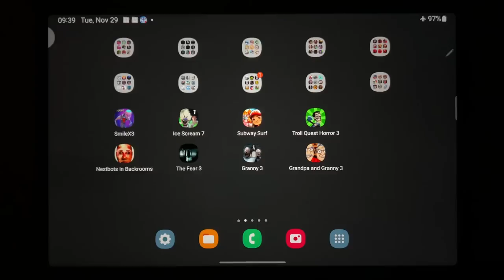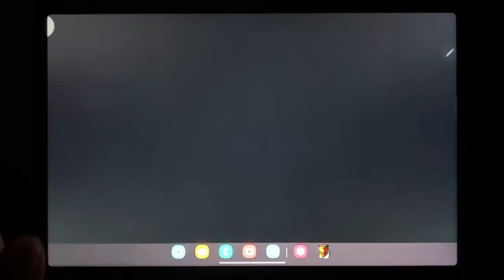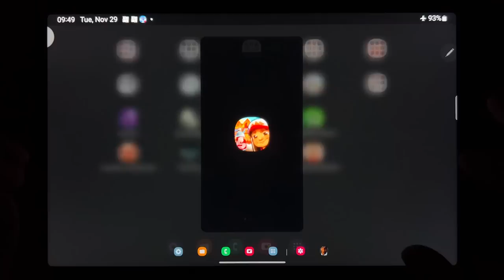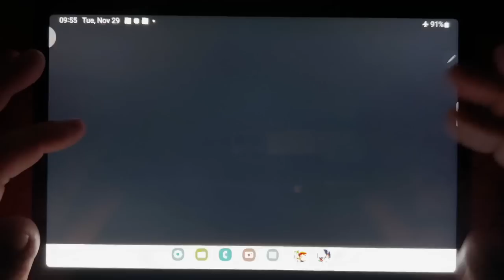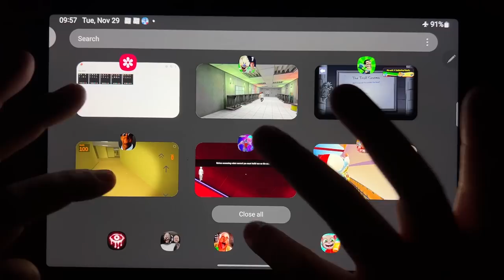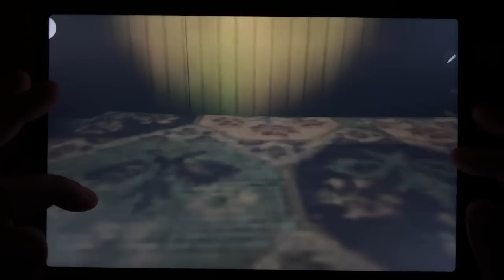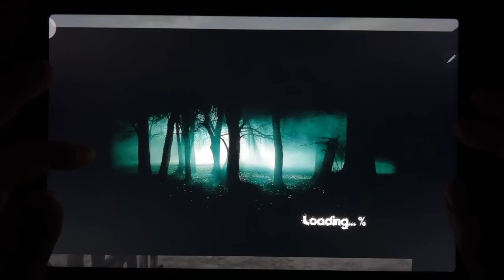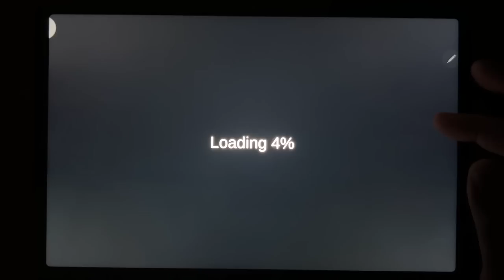Smile X Corp 3, Ice Scream 7, Subway Surf, Troll Quest Horror 3, Nextbots in Backrooms, The Fear 3..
Smile X Corp 3, Ice Scream 7, Subway Surf, Troll Quest Horror 3, Nextbots in Backrooms, The Fear 3, Granny 3, Grandpa and Granny 3